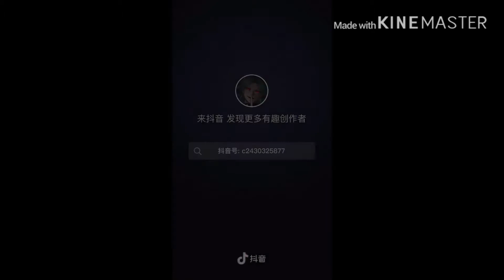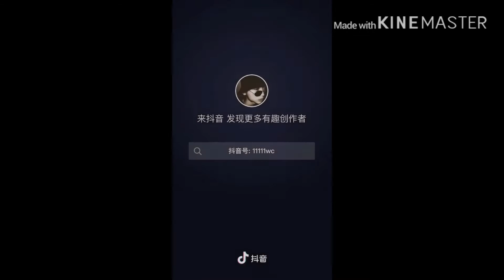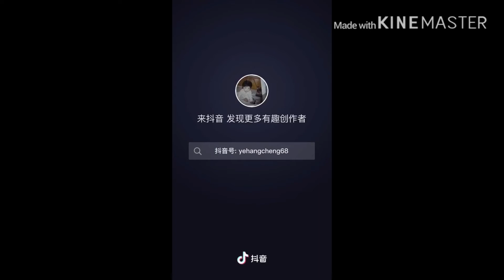NEVADA x Boom_Sacalaca Trào Lưu TikTok Mới Của Trung Quốc Tháng 5 2020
Căm ơn mn nhìu lắm 🥰🥰🥰